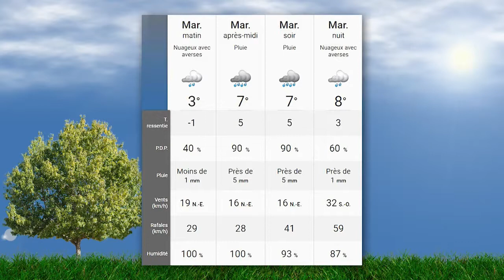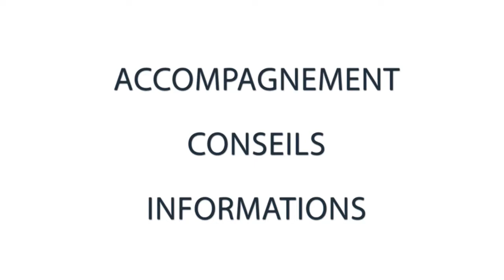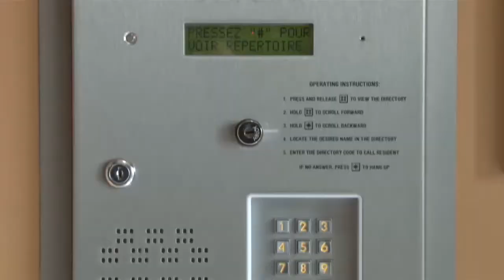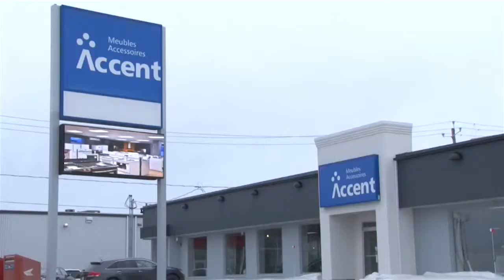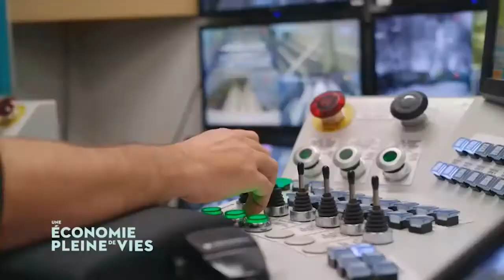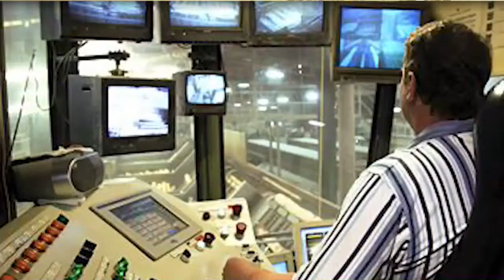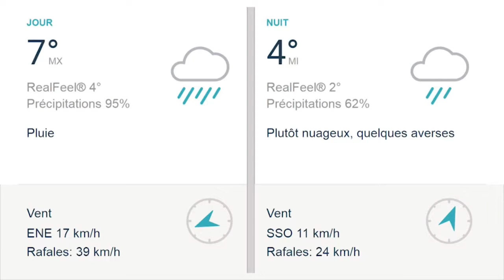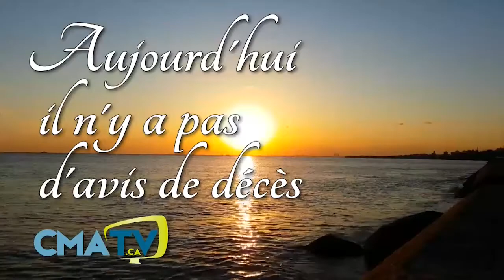Bonjour Côte-du-Sud Mardi 6 novembre 2018